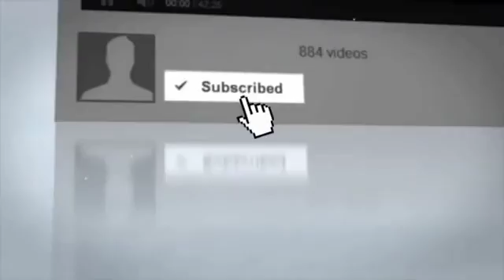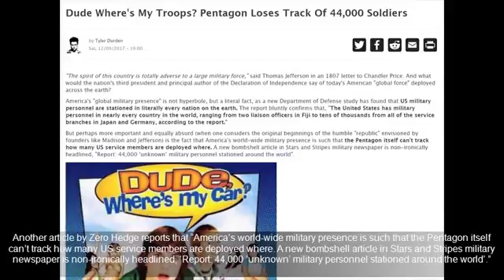Best Team, President Trump and Mattis Just Uncovered Trillions of Missing Dollars from Bud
Hot news channel dedicated to sharing the latest news around the world. Source Photo and content: Freedomdaily.com, libertywriters.com, conservativepost.com. With the above criteria, if there.